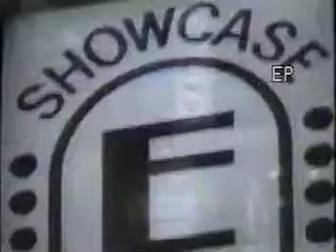Shiowtime With Robert Town 147